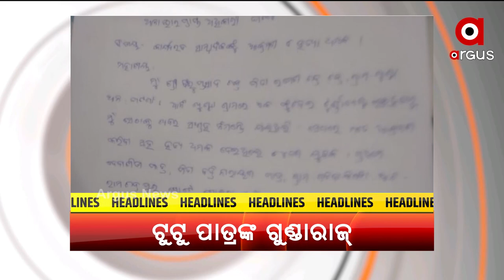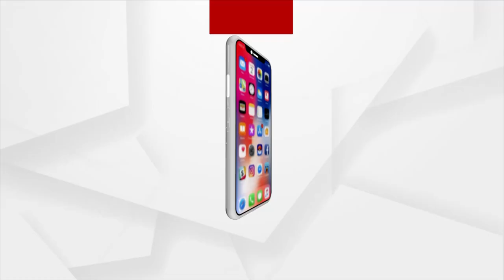Headlines 11AM | 6th September 2021 | Argus News